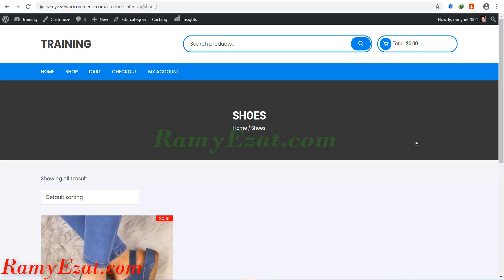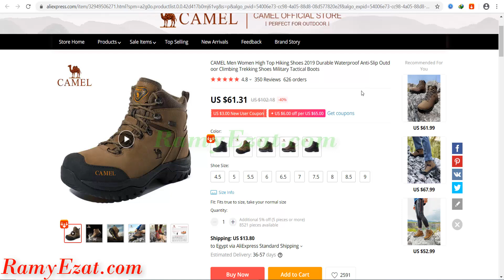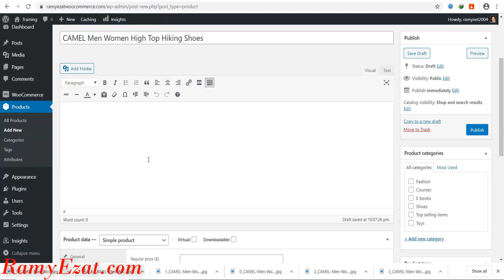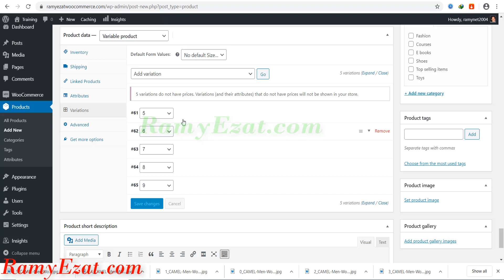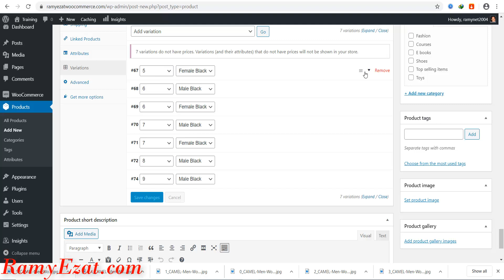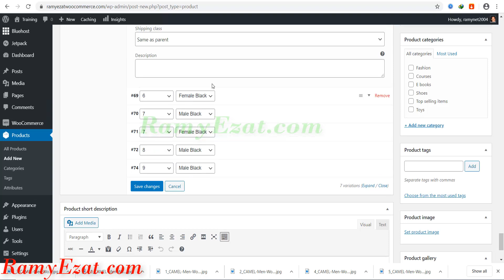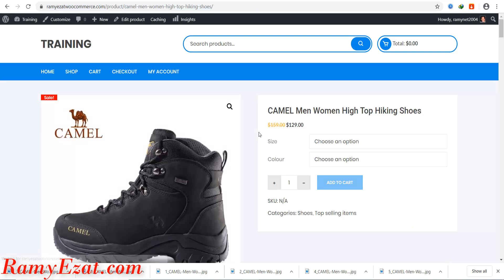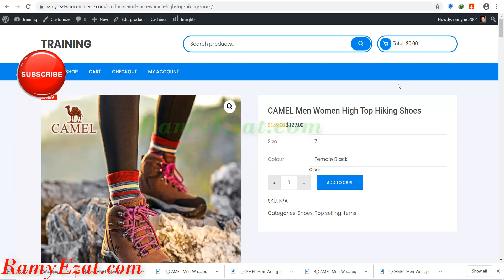6- إضافة منتج له مقاسات وألوان لمتجرك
6- إضافة منتج له مقاسات وألوان لمتجرك

من فضلك انضم لقناة رامى عزت وفعل اشعار الجرس من هنا
فى قناتنا قدمنا مجموعة مجانية من الكورسات يمكنك الدخول إليها من القوائم التشغيليه أو من هنا
كورس الدروب شيبينج من على إكسبريس إلى متجر Woocommerce